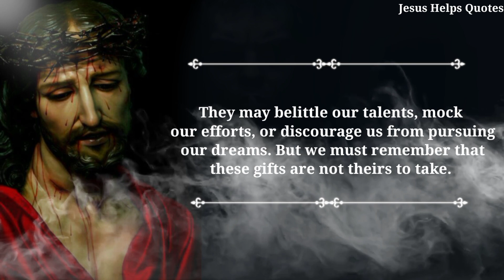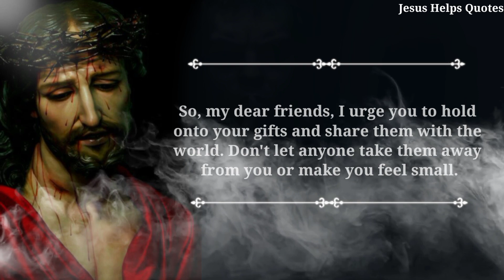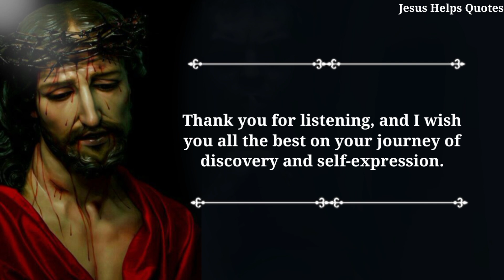This Gifts God Has Blessed You | Do You Have This Gift?